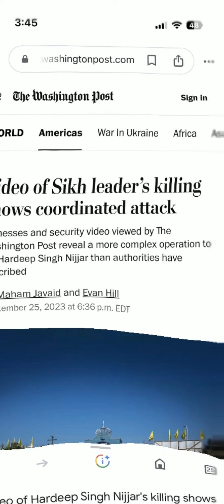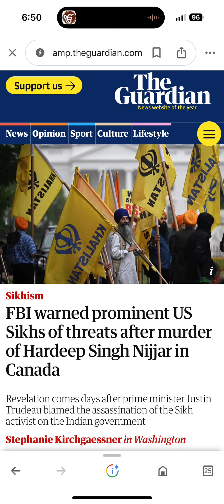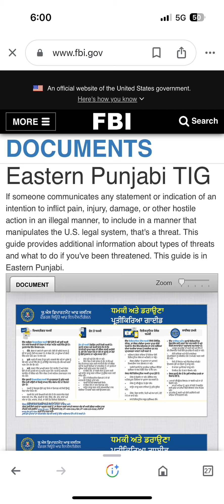America, Canada media reports , Hardeep Singh nijjar.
America news. Canada news highlights. Washington post story explains.